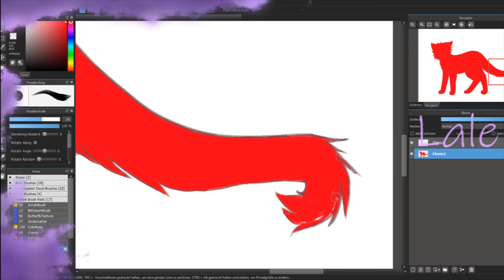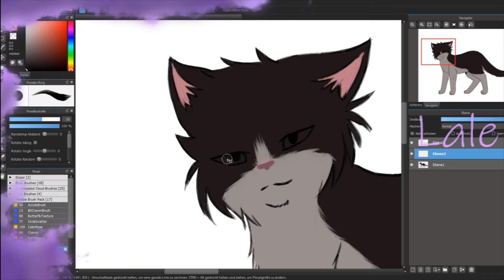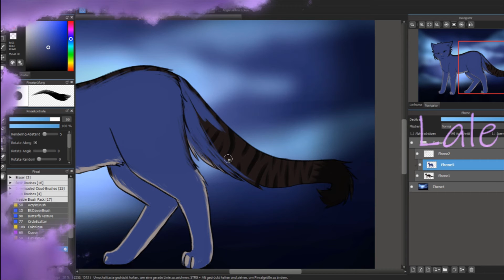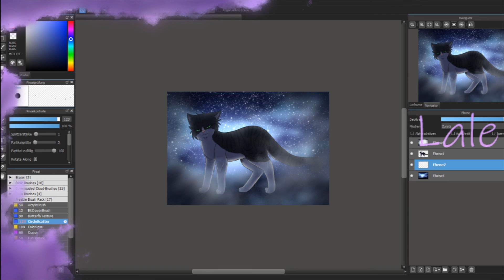Can I be close to you? [Speedpaint]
Long time no see, but I have no time to write a description

Real time:
2 hours

Things I use:
Digital drawing:
HitFilm
OBS

Socialmedia:
DeviantArt: